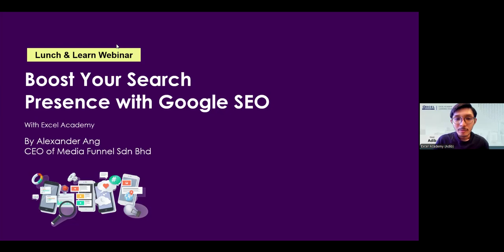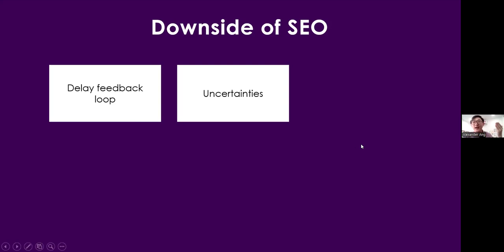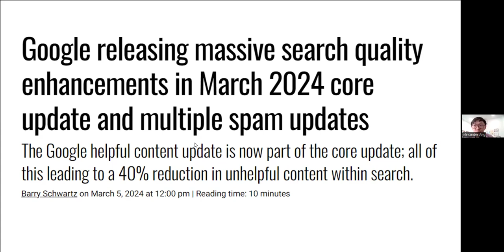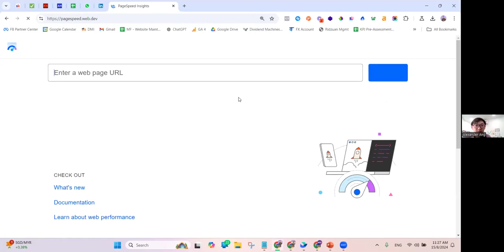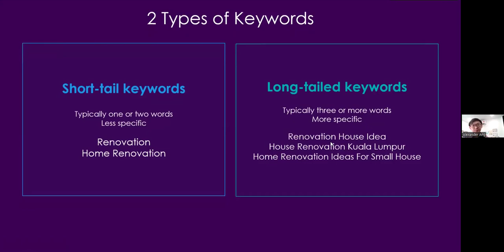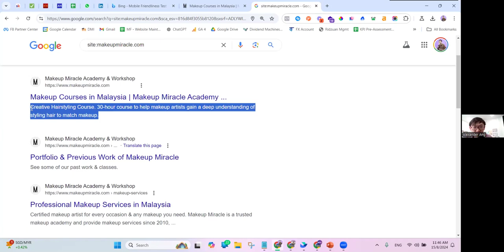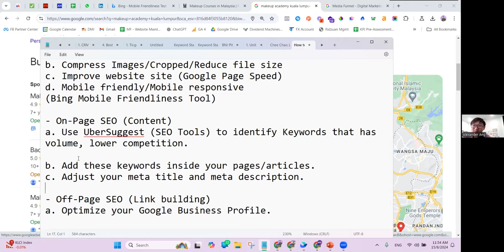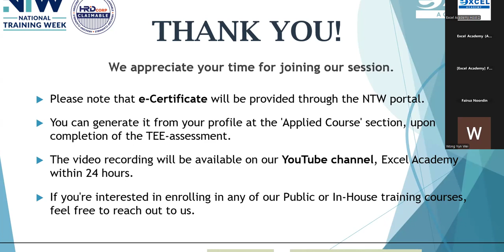Boost Your Search Presence with Google SEO | NTW | Learning Hour Ep 73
Ready to Elevate Your Search Presence with Google SEO? Join Us for Our Next Learning Hour Webinar! 🌟

🔍 What to Expect:
🗓️ Date: Thursday, August 15, 2024
🕛 Time: 11 AM - 12 PM
🎯 Topic: Boost Your Search Presence with Google SEO

- Learn the key elements of Google SEO to improve your search rankings.
- Increase your website’s visibility with effective SEO strategies.
- Gain practical insights and tips to enhance your online presence.